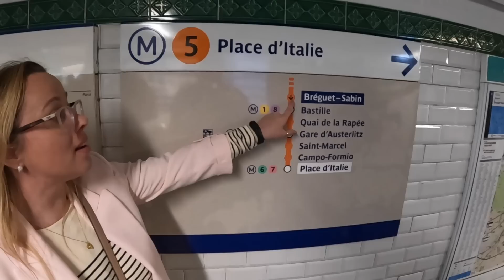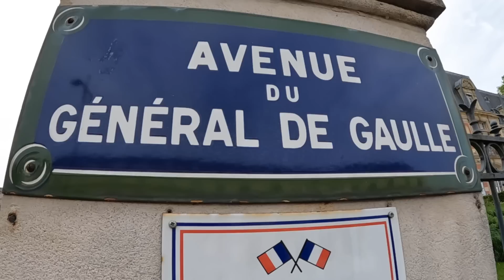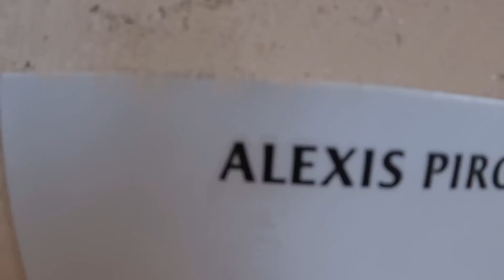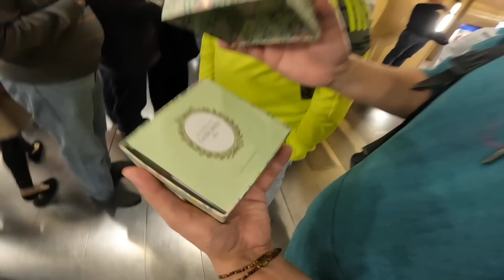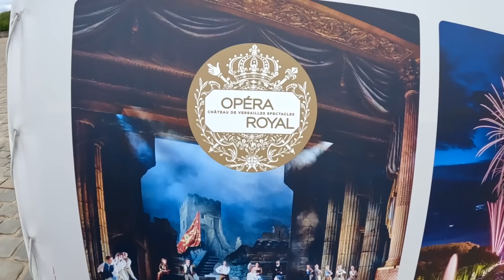PARIS🇫🇷 TOUR dia 4: ⚜️PALÁCIO de VERSALHES⚜️👑 #713